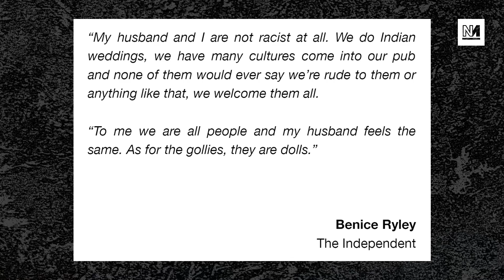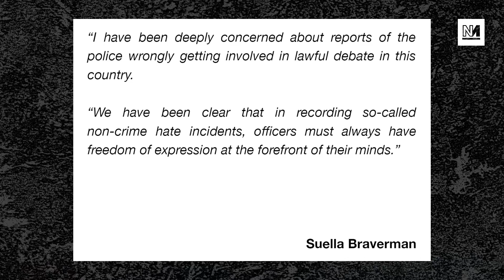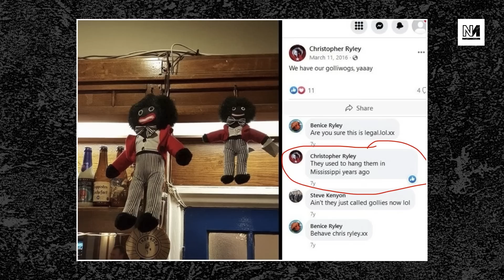Suella Braverman Weighs In On BIZARRE Racism Story